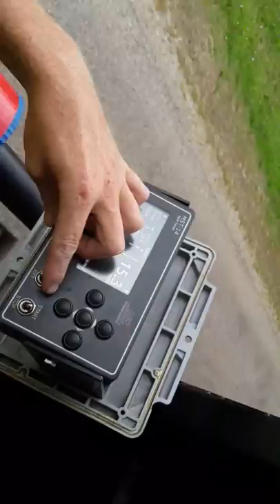Painting roads!!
Im going to post more episodes of us we are based out of MI. Are crew of 5 is all family 2 uncles and 3 nephews/cousins. Its a blast all day with us we crazy and funny so stay tuned for more of the most kick ass crew hope you enjoy this small introduction and like our future videos because we go hard in the paint!